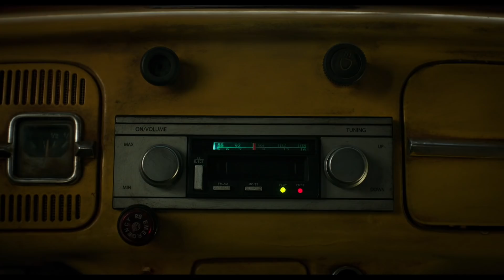BUMBLEBEE TRÁILER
Toda aventura tiene un comienzo. ¿Quieres descubrirlo? No te pierdas el primer tráiler oficial de Bumblebee. Estreno en cines Navidades 2018